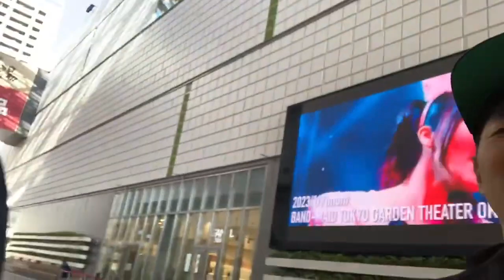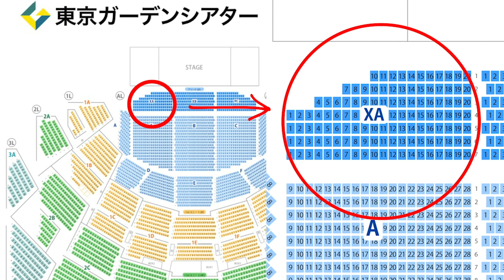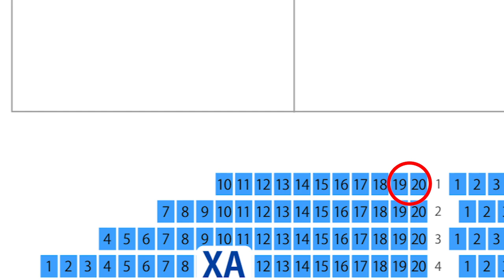Band Maid [TGT] Part 2: The Arrival of Master & Princess (Overseas and Japanese Fans), Jan.9th, 2023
SJ Nix interviews MNN's very own Peter Lim on his TGT weekend. In Part 2, he talks about D-Day itself. He shares about some of the differences between shows in the US and in Japan, as well has his experiences with fans throughout the day. He also explains how insanely fortunate he was in snagging his seat for that day.